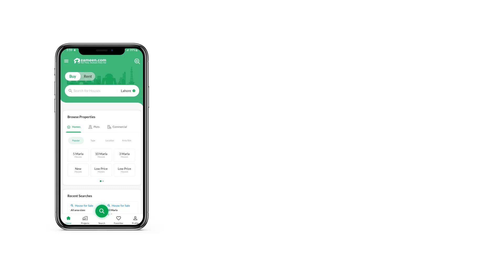8 MARLA HOUSE FOR SALE IN PHASE 1 FAISAL TOWN - F-18 ISLAMABAD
Best Location house for Residential Property with High Return On Investment.
The Residential house is in demand for all kinds of right reasons, so don't miss this chance. Looking to buy this property? Well, do not search any further, because we've got just the right type that resides well within your budget requirements. This 3750 Square Feet sized property best fits the description you plugged in. If you have a budget of Rs. 31,500,000, here is the listing you must explore. Here is a must-see property if you're looking for a proper deal in Faisal Town - F-18. If you wish to purchase a fine piece of property in Faisal Town - F-18, check out this one.

8 Marla Residential House Is Available For Sale In Faisal Town Block A
Near To Main Double Road
Jamia Mosque
Schools
Park
Ideal Location